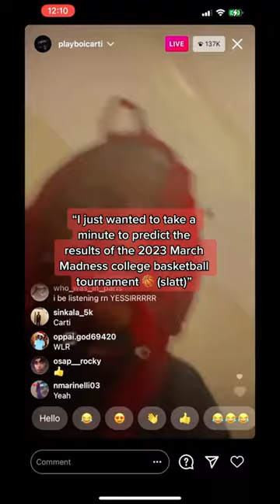Did Playboi Carti predict March Madness 2023???